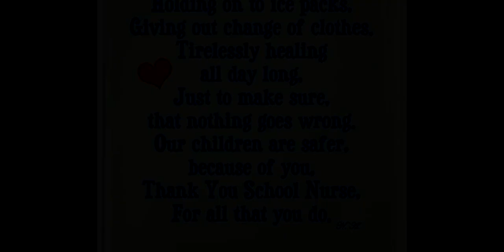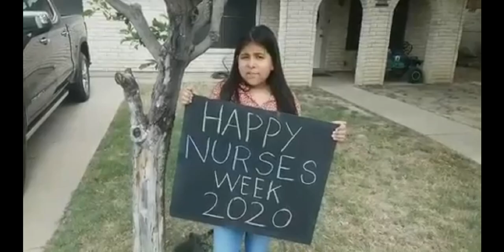HBG NURSES APPRECIATION